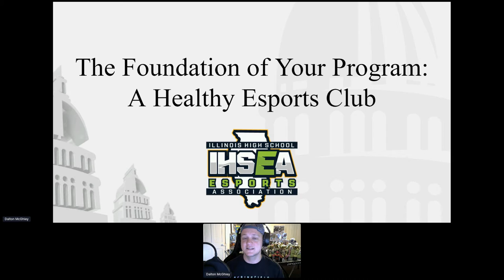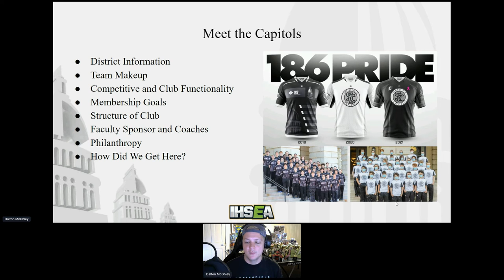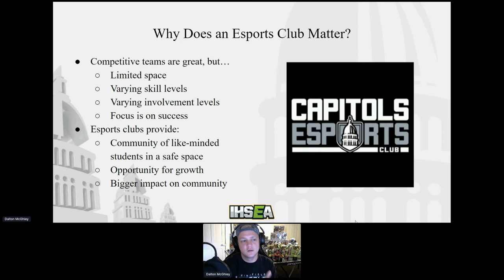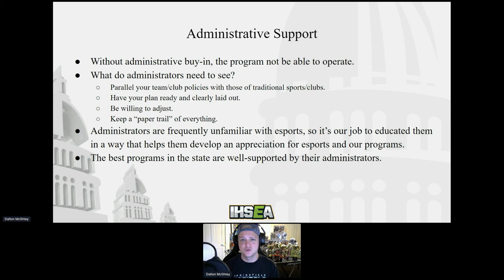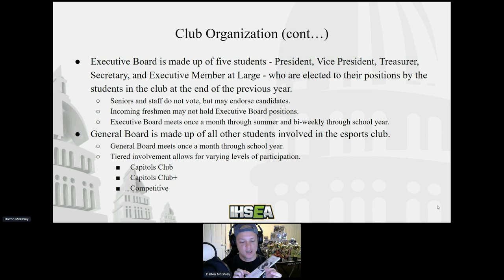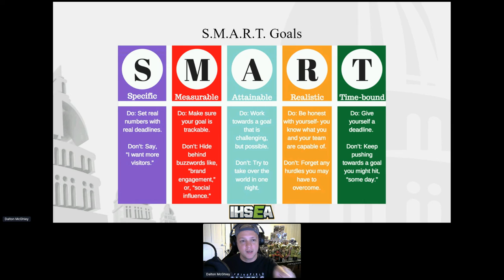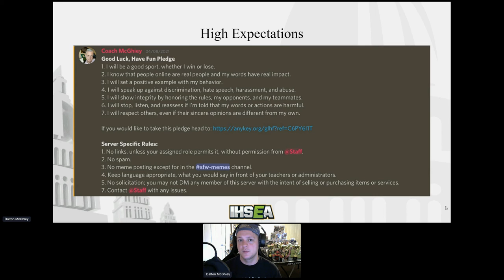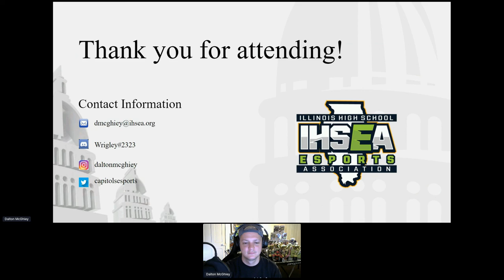The Foundation of Your Program: A Healthy Esports Club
The longevity and success of an esports program rests on the foundation of a healthy esports club. Learn why a thriving club is valuable to your program, what you can do to foster a successful club, and what opportunities having a strong club presents you and your program. We will focus in on community building, philanthropy, and creating "farm system" for future competitive years.